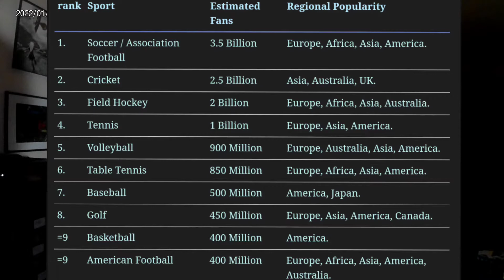10 BOLD predictions for sports cards in 2022!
I present 10 predictions I have for sports cards in 2022!

ebay store